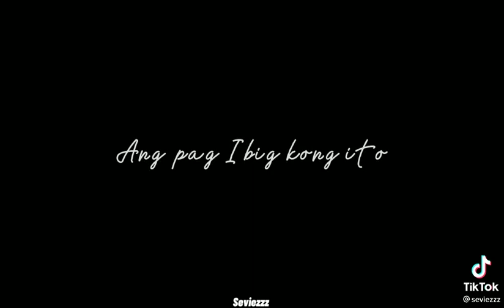Bryll ❤ Ginalyn 51th Monthsary 😘☺🥰